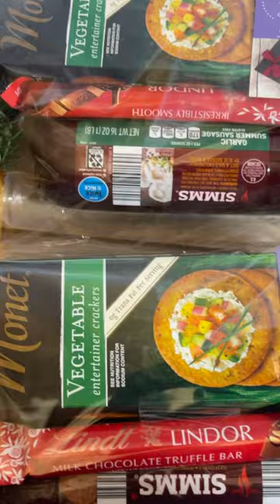Christmas Gift Ideas!!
@lbebasketsmore we teach you how create beautiful gifts & gift baskets for all occasions.